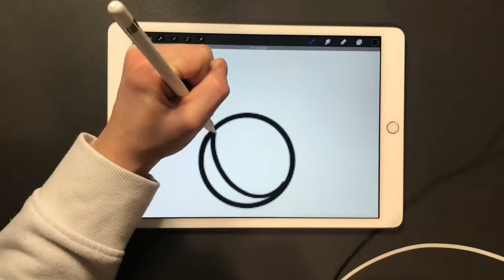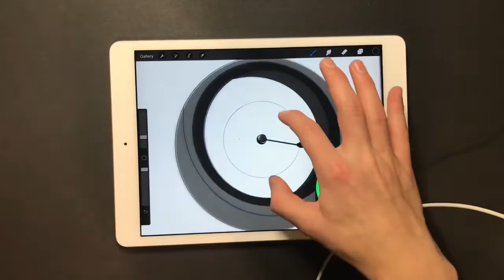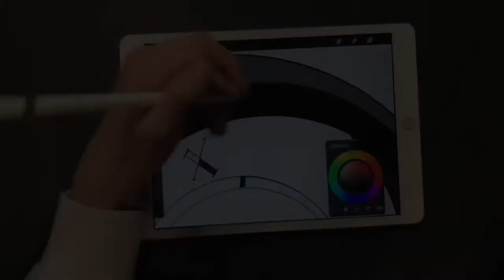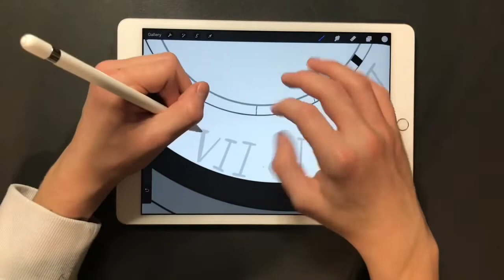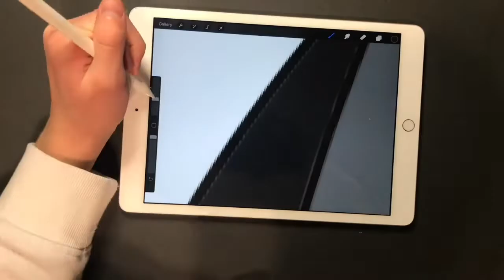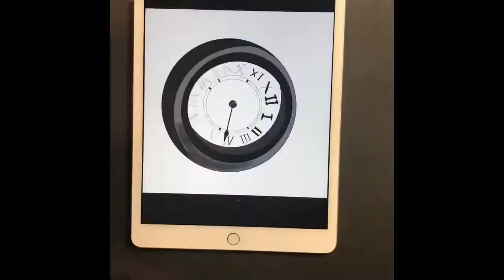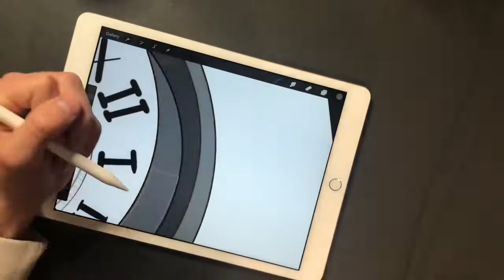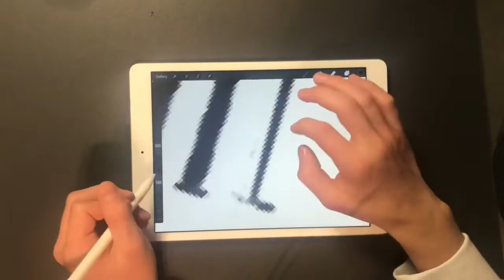Drawing a clock on Procreate!